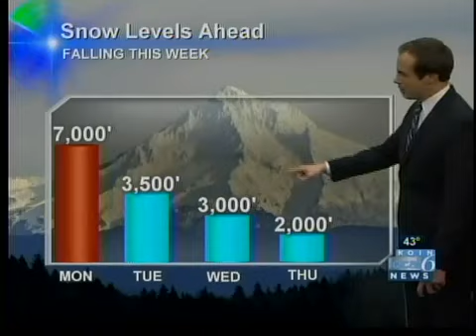Rodents disagree: KOIN meteorologist on Groundhog Day info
KOIN's Bruce Sussman takes a look at the different Groundhog Day predictions, and tells you what you're most likely to see for winter in the Pacific Northwest.